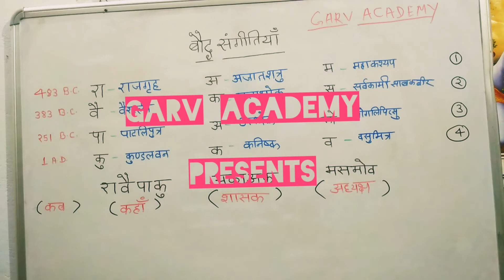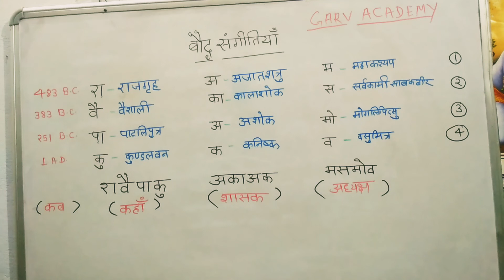बौद्ध संगीतियां || धाँसू ट्रिक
चारो बौद्ध संगीतियां
अजातशत्रु , कालाशोक , अशोक , कनिष्क
राजगृह ,वैशाली,  पाटलिपुत्र ,कुण्डलवन
महाकश्यप , सर्वकामि सबकमीर , मोगलिपितसु , वसुमित्र